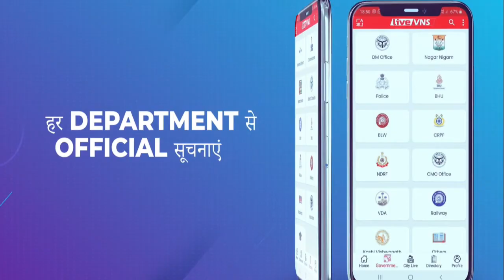देखिए वोट डालने के बाद क्या बोली काशी की जनता, क्या हैं उसकी प्राथमिकताएं